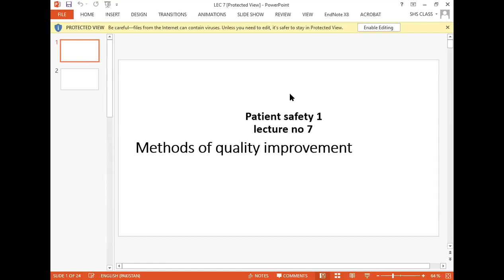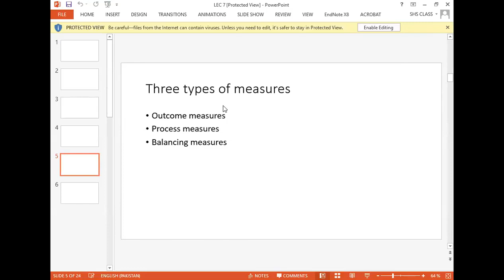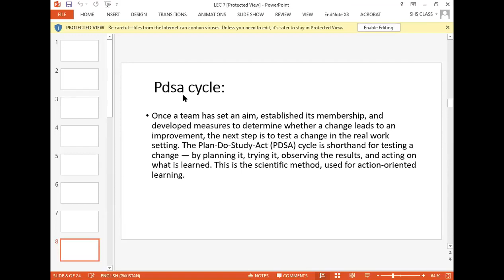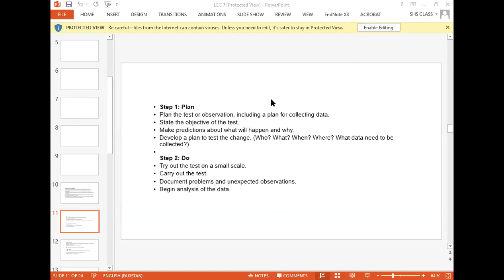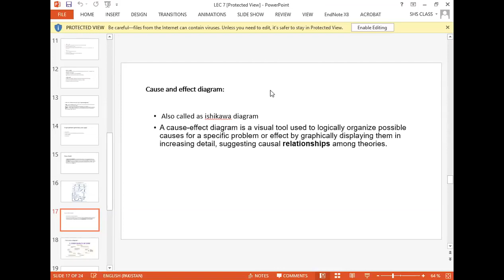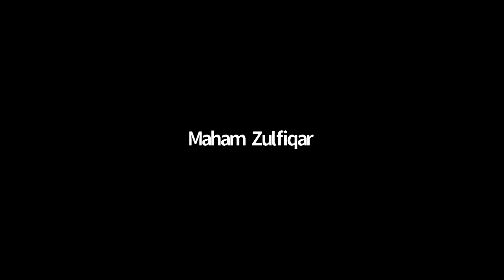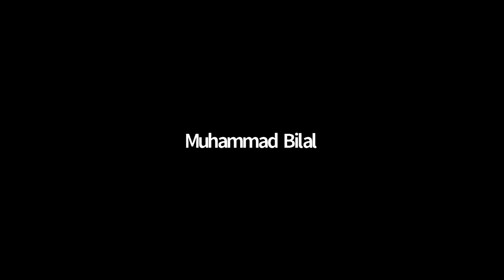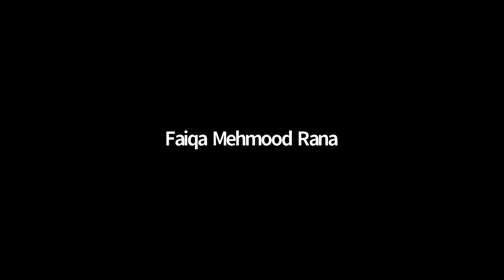Patient Safety - 1 Lecture 7 | PS - 1 Lecture 7 | Patient Safety - 1 SHS 361 Lecture 7